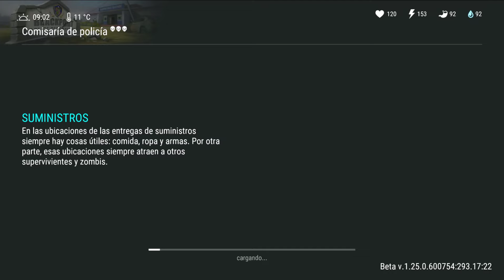EL OBJETO MAS DESEADO DE LAST DAY ON EARTH: SURVIVAL